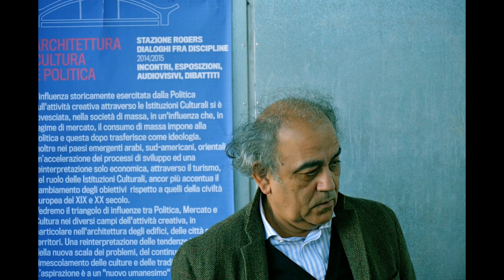STAZIONE ROGERS SLIDE SHOW - 23.11.2014 ARCHITETTURA, CULTURA E POLITICA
LA FRAGILITÀ DEI CONFINI

MAROUN EL-DACCACHE
“Beirut: architettura dei conflitti”

Analizzare e descrivere la cultura e i riferimenti delle “opere post-conflitti” nella città di Beirut risulta molto complesso e in certe circostanze incomprensibile in quanto esse sono nate in conseguenza ai bisogni determinati dagli spostamenti forzati delle persone nel periodi delle guerre e da una risposta a situazioni emergenti del dopoguerra. Certamente occorre conoscere bene la realtà delle città del Libano, il modo e l’abitudine con la quale si svolge la vita sociale, la relazione e la concessione dello spazio pubblico (quando esiste), le trasformazioni che avvengono come varie unità temporali che definiscono la realtà di determinati luoghi. I criteri di sviluppo “speculativo” che consentono di rappresentare tutto ciò che nel contesto urbano può essere individuato. Comunque, se apparentemente la città di Beirut vive una materialità che esclude ogni rinvio a modelli ideali, non per questo è sufficiente leggerla nella sua fisicità, così come si è realizzata nel compromesso con le diverse concrete realtà strutturali. Nei miti e nelle nostalgie della società beirutiana vi è una città che riassume in se tutte le altre e diventa immagine e realtà compiuta dell’idea dell’urbanità. Il centro, nel rifiutare le attività “metropolitana e urbana” che vengono installate nella zona periferica, per questioni economiche e speculative, ha perso il suo prestigio e le sue funzioni come spazio d’incontro, di contatto e di mescolanza. Il centro quindi non è più lo spazio d’identificazione dei cittadini poiché i nuovi centri commerciali, amministrativi e culturali si trovano oramai dispersi su tutto il territorio.

‪Maroun El-Daccache è professore di ruolo full-time dal 1998 alla Facoltà di Architettura Libanese - Americana (LAU). È stato insegnante di architettura e design nei corsi superiori e finali. Direttore all'Urban Planning Istitute dal 2003 al 2006 e Chair del Dipartimento di Architettura nel 2005.
Ha studiato allo IUAV di Venezia, alla Università Libanese e all'Università S. Esprit (USEK).
È membro del Board Internazionale di dottorato Villard fin dal 1997Ha studio professionale a Beirut. I suoi lavori appaiono in riviste internazionali specialistiche. Ha pubblicato numerosi saggi sulla città del Mediterraneo. Visiting professor in varie Università Europee ed Arabe.

domenica 30 novembre, ore 11
Giovanni Fraziano
“What is Modern?”

domenica 7 dicembre, ore 11
Boris Podrecca
“Differenze e contraddizioni di luoghi e confini”

domenica 14 dicembre, ore 11
Maurizio Meriggi
“Architettura taroccata in Cina”

domenica 21 dicembre, ore 11
Andrej Hrausky
“DESSA - Architectural Gallery a Lubiana”

Partner l’Università degli Studi di Trieste, Workshop di Teoria della progettazione A.A. 2014/15 nel Corso di Laurea in Architettura, sede di Gorizia

Con il contributo di:

In partenariato con:

Università degli Studi di Trieste
Ordine degli Architetti, Paesaggisti, Pianificatori della Provincia di Trieste
La Cappella Underground Cinema
TYPOS